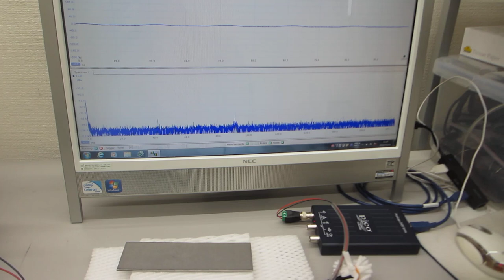超音波の発振制御システム（対象物の表面を伝搬する表面弾性波をコントロールする超音波実験）